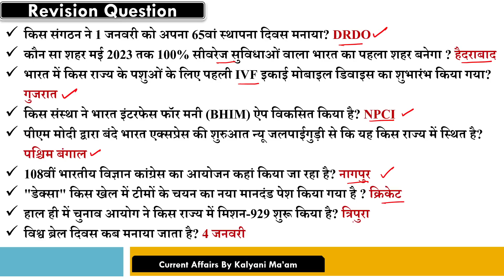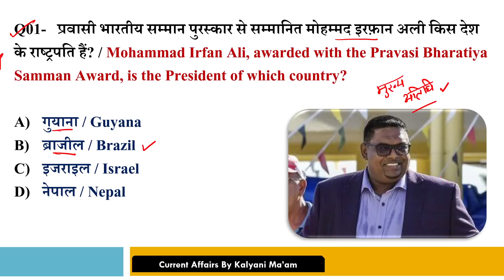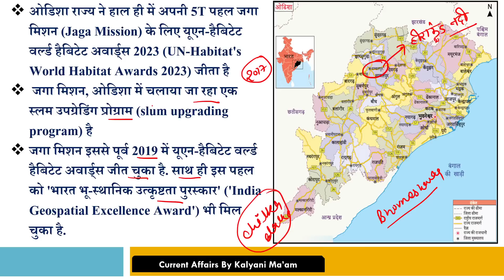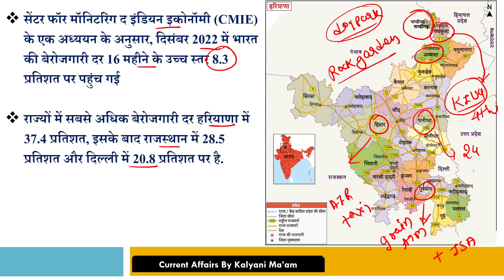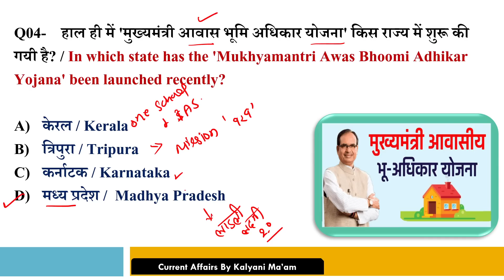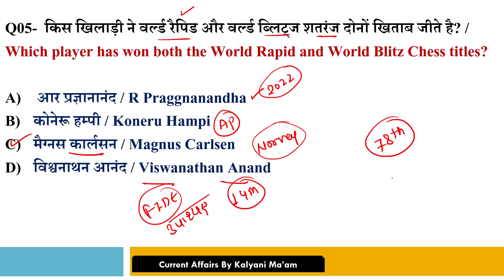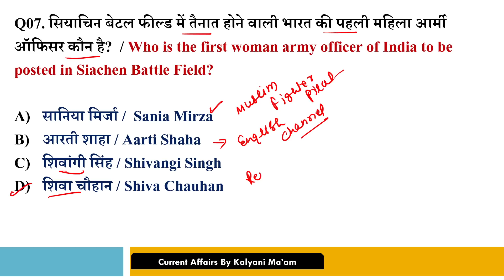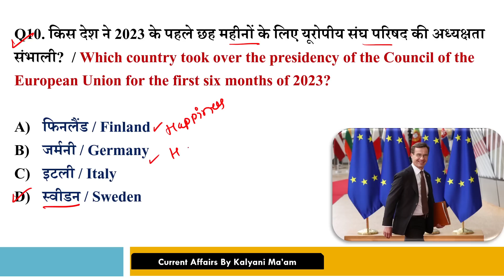Daily Current Affairs| 6 January Current Affairs 2023| Kalyani Mam | SSC,NDA,NTPC,Railway,All Exam